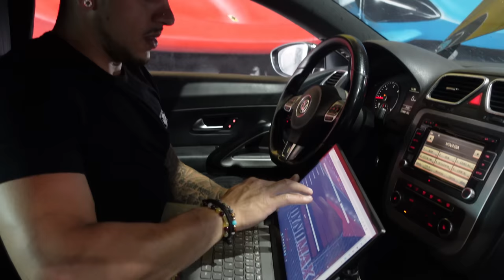Banco de Potencia com um Scirocco e um Bmw 520D🔥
No vídeo de hoje, recebemos dois carros incríveis, um Scirocco e um BMW 520D, para realizar medições  no nosso banco de potência e fazer alguns ajustes . Com equipamentos de última geração e conhecimento técnico avançado, garantimos resultados precisos e confiáveis. Além das medições, também faremos alguns ajustes personalizados para melhorar ainda mais o desempenho e a experiência de condução desses carros. Vai descobrir como pequenos ajustes podem fazer uma grande diferença. Assista agora e acompanhe todo o conteúdo no nosso canal.